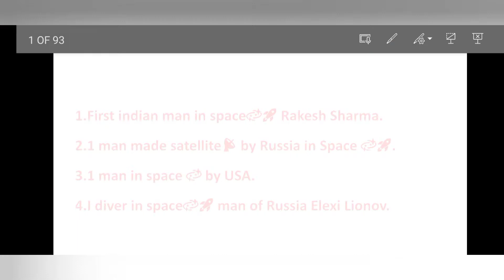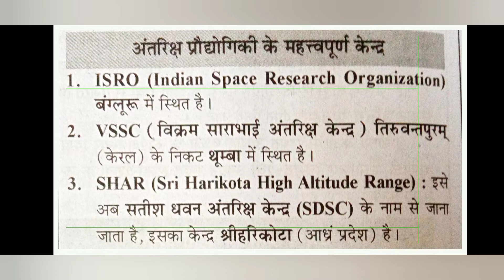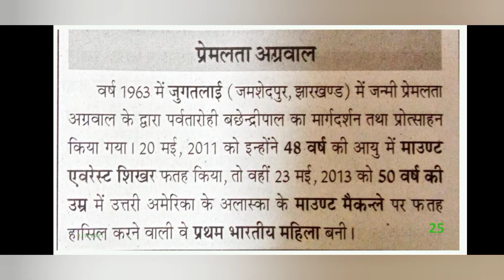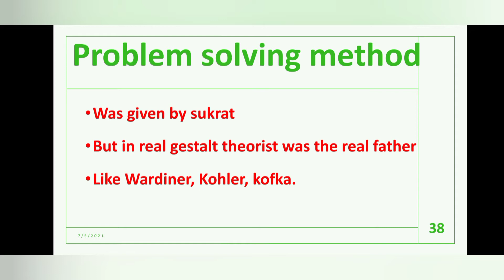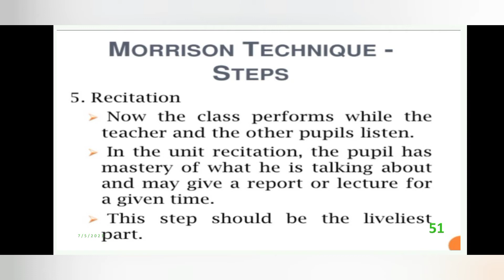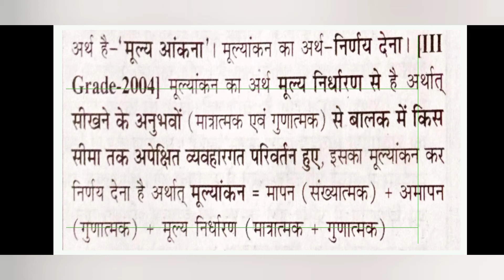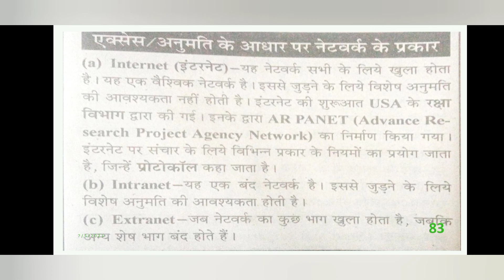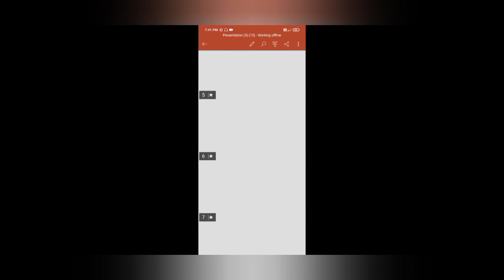REET{रीट}E.V.S.{ई.वी.एस.}{पर्यावरण अध्ययन}|| SIKHWAL|| REET,DSSSB,KVS,NVS|| SAKSHI AGGARWAL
REET EVS
REET ENVIRONMENT STUDIES.
REET
DSSSB
KVS
NVS
TET
REET SIKHWAL
SAKSHI AGGARWAL